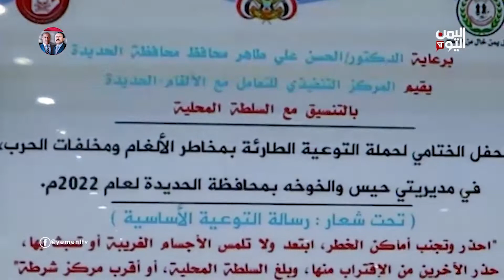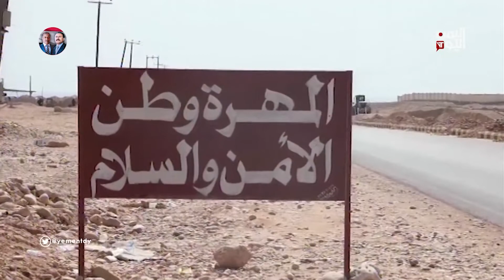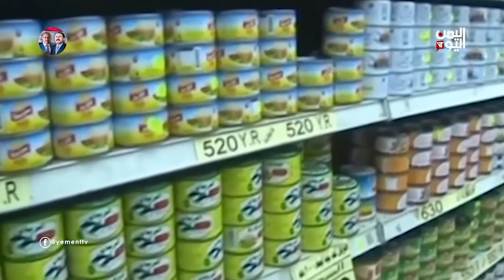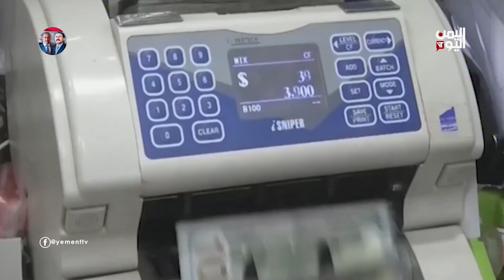نشرة الثامنة والنصف الاثنين 13 - يونيو ـ 2022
أمن البحر الاحمر وأهمية الحفاظ عليه أولوية عربية لكبح جماح التهديدات المختلفة
ـــــــــــــــــــــــــــ
خروقات الحوثي تتضاعف وتهدر كل فرص السلام الممكنة وتكشف التماهي الأممي مع المليشيات
ــــــــــــــــــــــــــــــــــــــــــــــــــ
تخذيرات من ظهور جيوب أشبه بالمجاعة في ظل استمرار الحرب التي اشعلتها مليشيا الحوثي
 ــــــــــــــــــــــــ

تليجرام